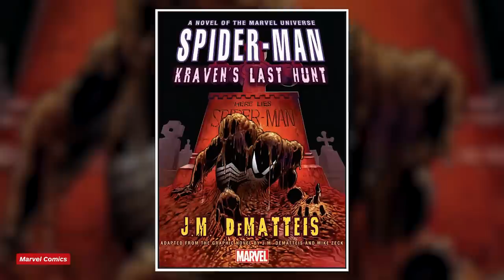Spider-Man 2 Is Remixing Venom's Greatest Hits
IGN's Joshua Yehl played a preview demo of Marvel's Spider-Man 2 on PS5 and made a list of all the Venom comic books, TV shows, and movies that are directly inspiring the upcoming video game. From the classic black-suit Spider-Man story Kraven's Last Hunt to the Venom symbiote's unique origin in the Ultimate Spider-Man comics, it's all in there. We also touch on who is Venom in the new Spider-Man 2 video game? Is Harry Osborn Venom? Where is Eddie Brock? We explain everything you need to know based on what we've learned so far.